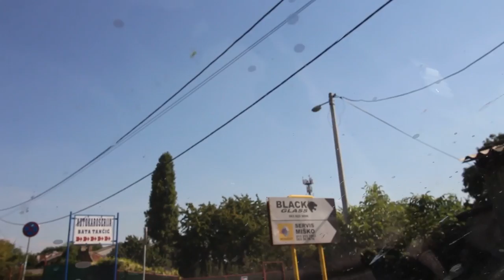Outsourcing to Serbia? We Asked A Local - Balkan Road Trip 2016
Learn more about outsourcing to Serbia with local, Vladeta Radovanović from We Are Presta - a full service digital agency based in Belgrade.

◄ if you have a business that needs better marketing or better software development!

Outsourcing to Serbia | How To Outsource in Serbia | Guide To Outsource in Serbia | Balkan Road Trip 2016 | Job Outsourcing | We Are Presta | Outsourcing U Srbiji